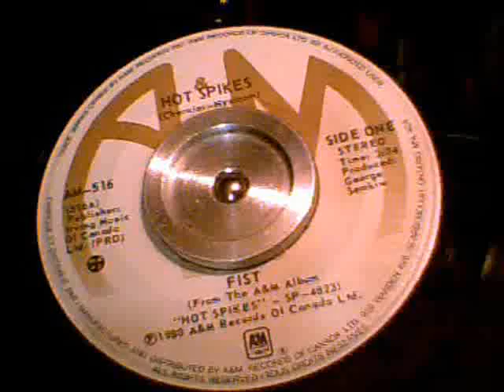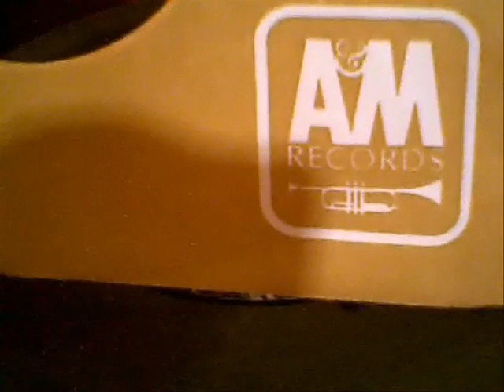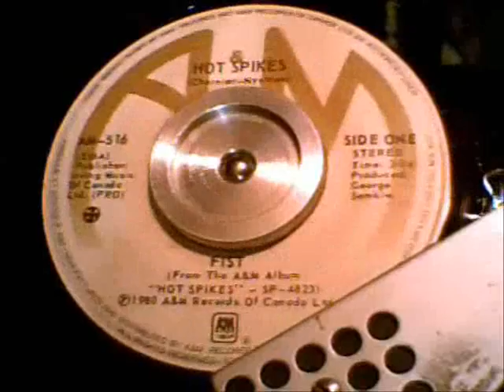Fist Hot Spikes 45RPM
Fist Hot Spikes 45RPM Rare it was mosly avalible on LP or CD,s ,, this band from Ottawa 1980 thez perfom in bars in Otttawa and Hull rejion,, le club Papillon Roxannes on St Joseph Boulv in early 80's thez were great live Hard Rock